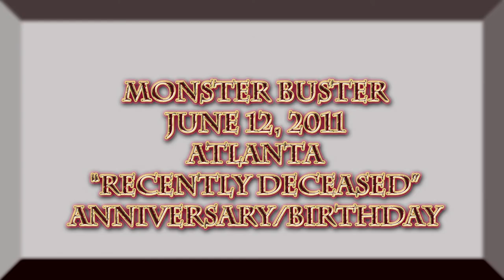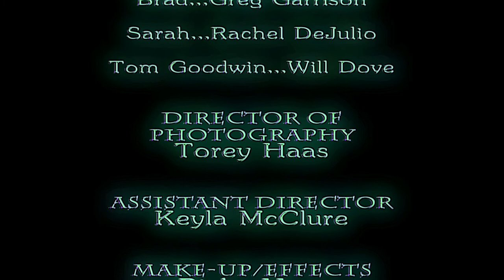Recently Deceased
48 Hour Film Recently Deceased
Team: MonsterBuster

Private viewing for the cast and crew!